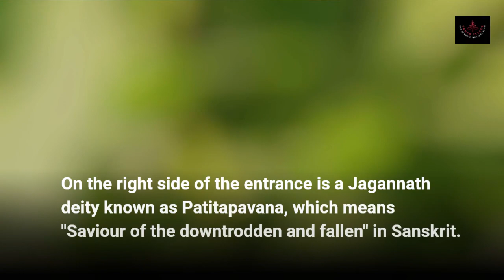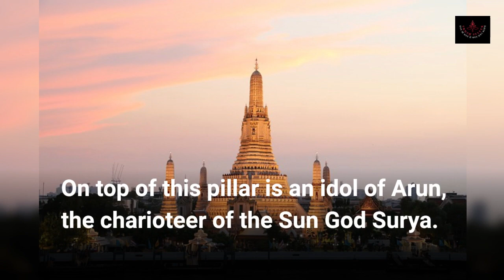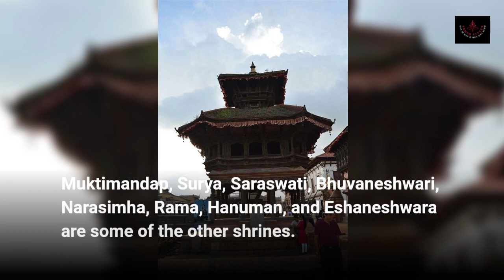Jagannath Temple, Puri - Singhadwara, Minor temples, Mandapas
We've even seen a few people coming into the temple with jeans and half-pants. "We have nothing against wearing contemporary clothing, but just outside the temple. This would assist maintain the purity of the shrine and devotees visiting from far and wide will be able to easily recognise servitors.